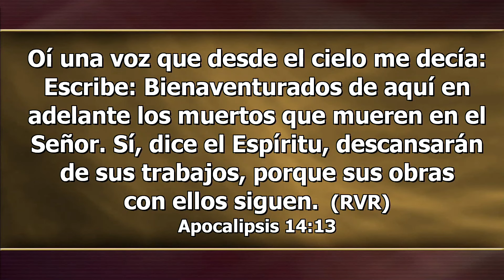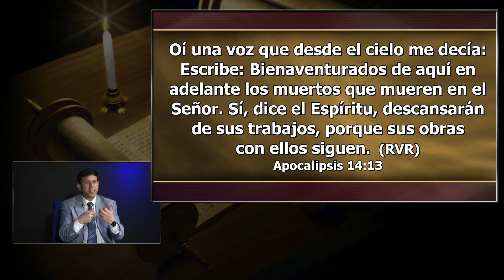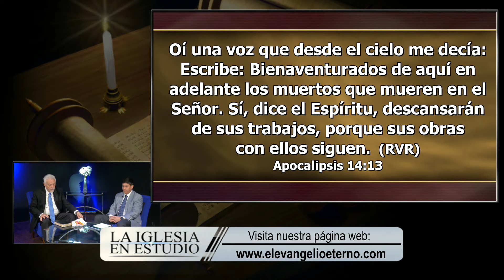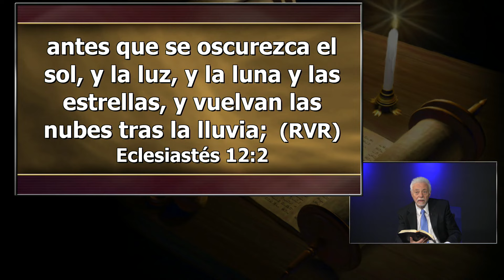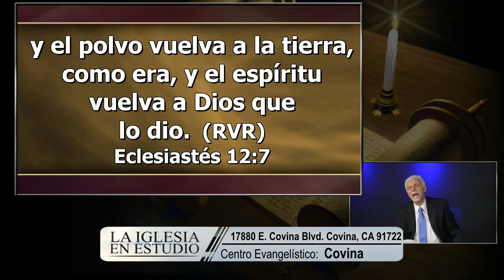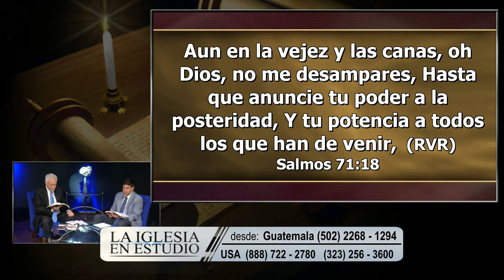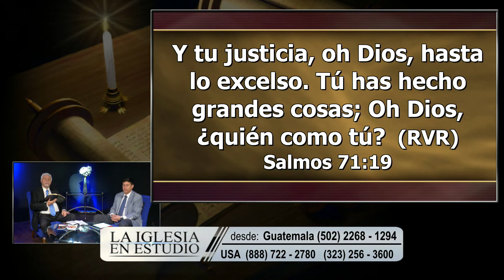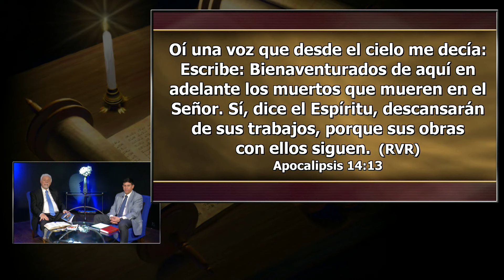Sábado , Marzo 04 - La devolución - La Iglesia En Estudio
Lucas 12:16–21; Eclesiastés 2:18–22; Proverbios 27:23–27; 2 Corintios 4:18; Eclesiastés 5:10; Colosenses 1:15–17.

Para memorizar

“Y oí una voz del cielo que dijo: ‘Escribe: ¡Bienaventurados los que de aquí en adelante mueren en el Señor! Sí, dice el Espíritu, para que descansen de sus fatigas y sus obras les sigan’ ” (Apoc. 14:13).

Pastor Hugo Gambetta - Invitado: Pastor Rafael Sansebastián
Administrar para El Señor…Hasta Que Él Venga / Leccion 10
1º trimestre / Enero - Marzo 2023